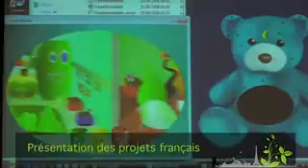Final Day Imagine Cup